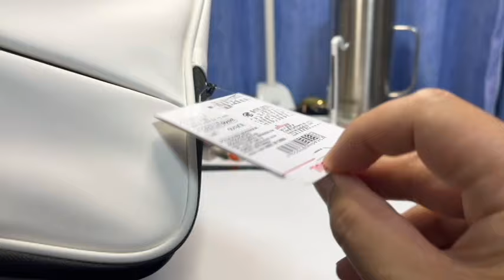ダイソーのノートPCケース 700円(＋税)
ダイソーのノートPCケース　700円(＋税)　です。